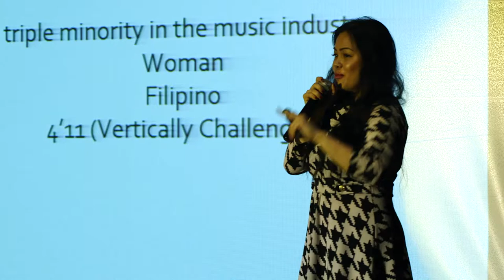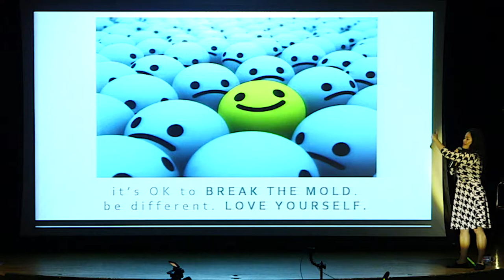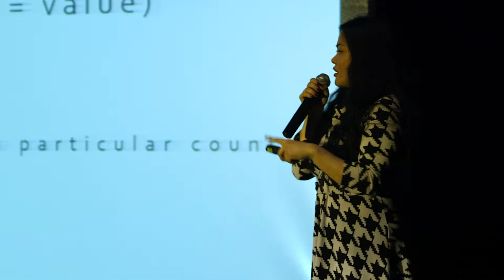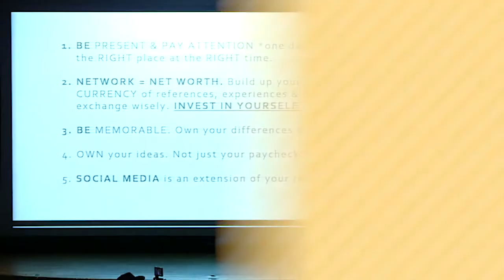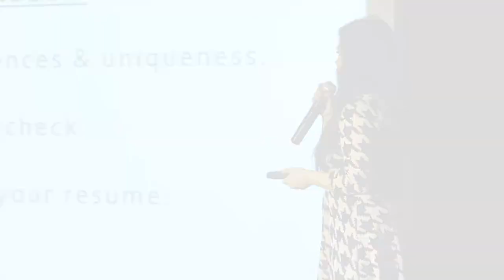Do anything to learn anything | TFCU Talks: Breaking the Mold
We're giving you the highlights from our TFCU Talk in Long Beach. Listen to TV Host/Producer Roslynn Cobarrubias talk about being a minority woman in the industry and explains why it's good to stand out!